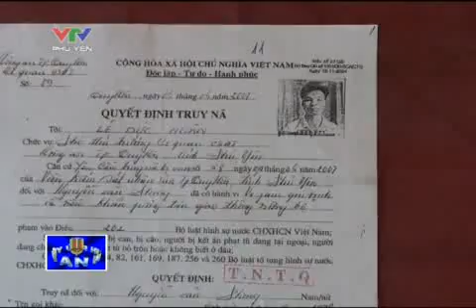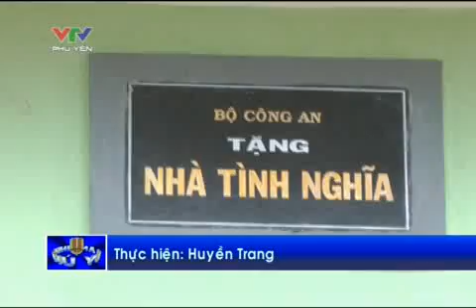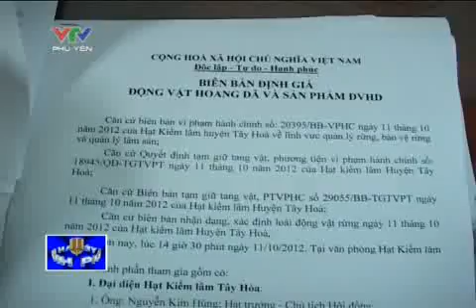Vì an ninh Tổ quốc - 25/10/2012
Chương trình An ninh tổ quốc phát sóng ngày 25/10/2012 phản ánh các hoạt động của lực lượng Công an Phú Yên trong công tác xây dựng Đảng, xây dựng lực lượng và giữ  gìn an ninh trật tự  từ ngày 11 đến 25/10. Nội dung đáng chú ý của chương trình là Ban Thường vụ Đảng ủy Công an tỉnh Phú Yên đã tổ chức Hội nghị kiểm điểm tự  phê bình và phê bình đối với tập thể, cá nhân Ban Thường vụ Đảng ủy Công an tỉnh theo tinh thần Nghị quyết Trung ương IV (khóa XI)  và việc phát hiện vụ vận chuyển rượu không rõ nguồn gốc trên địa bàn tỉnh Phú Yên.